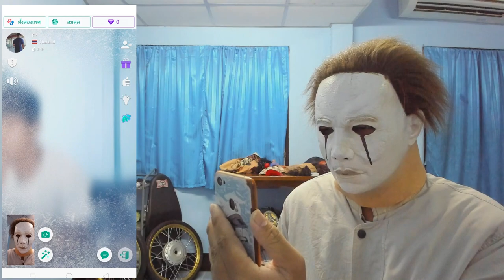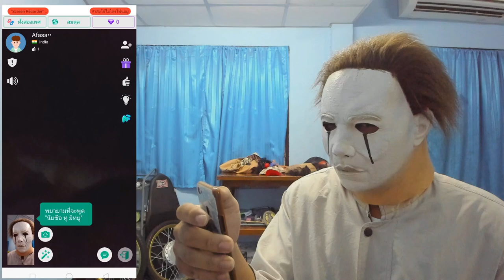แต่ง Michael Myers แกล้งคนใน Azar น่ากลัวจนน้องขอร้องให้ถอดหน้ากากออก! | SunlightSparkz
Garena ID : gladiatorra5
Minecraft : SunlightSparkz

► My Software ◄
โปรแกรมอัดคลิป : Fraps
โปรแกรมตัดต่อ : Sony Vegas Pro 15 [64bit]
โปรแกรมสตรีมเกมส์ : OBS Studio